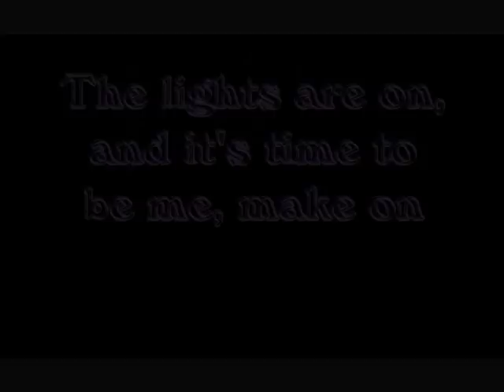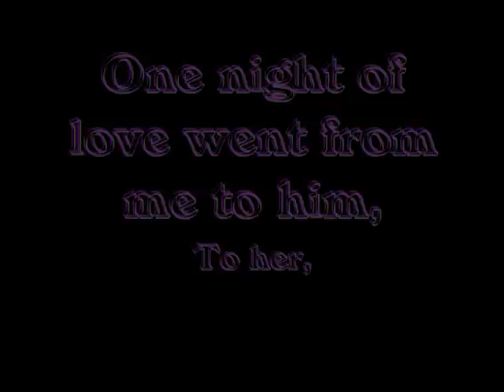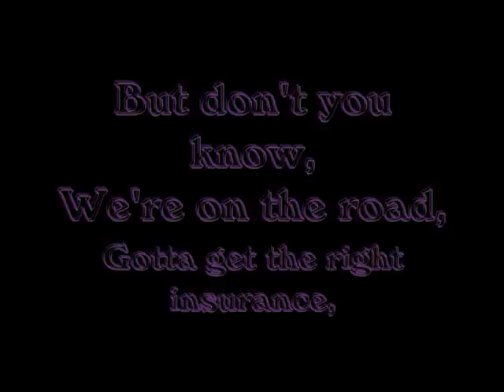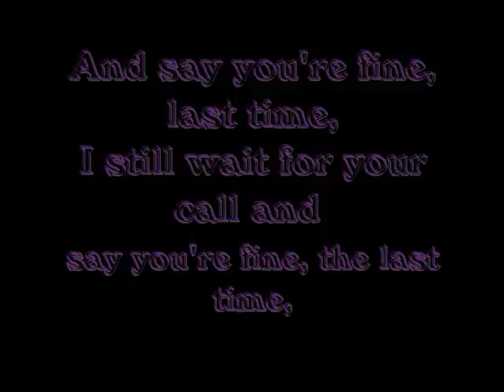You Me At Six - New Jersey Lyrics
NOM:), a really old You Me At Six song, buts is cool :)